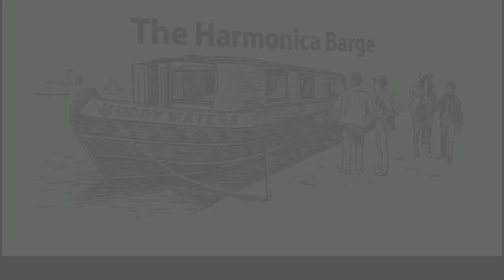How to get a Folky Hand Tremelo/Vibrato ( C Harp required)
►If you're interested in personalised Harmonica coaching online and wish to check my current availability-

►Get in touch and join us on facebook!